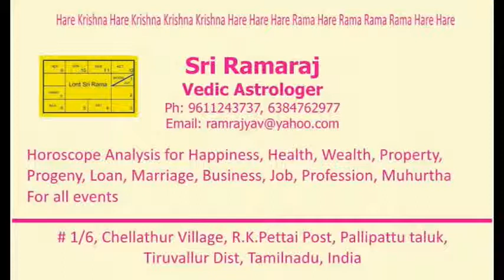Emperor Maharaj Parikshit S.B.1.16.1